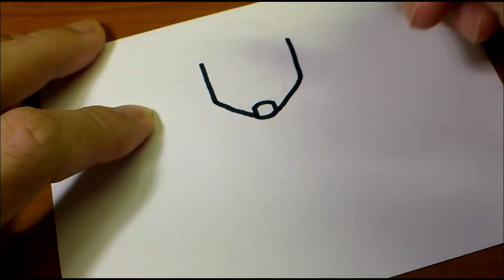How to draw Fortnite skins【ASTRO ASSASSIN】Easy & Cute drawing｜Jolly Art NEGI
Follow along and learn how to draw Fortnite skins【ASTRO ASSASSIN】in this easy step-by-step drawing tutorial.
Jolly Art NEGI is easy drawing channel of Fortnite characters, pickaxe, weapon, emote, and so on.
Thank you (^_^)